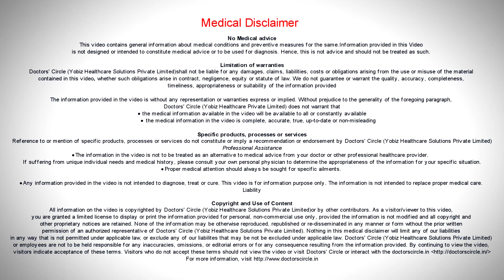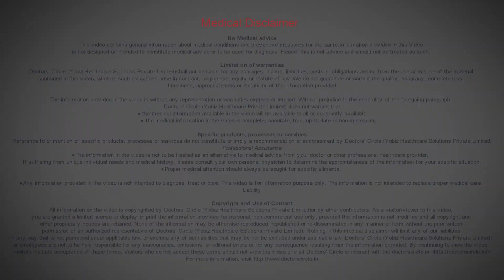How does thyroid affect heart failure? - Dr. Mohammed Haroon Rashid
The thyroid is a gland which is found in the neck, which produces thyroxine, which is an essential hormone for heart functioning, i.e., gives contractility, oxygen supply and oxygen consumption to the heart. So some conditions of the thyroid or hypothyroid or hyperthyroid will cause heart enlargement, which is again not good for the patients.
So if a patient has both heart failure and thyroid he should go for the treatment for the thyroid condition so that his heart condition is also improved..